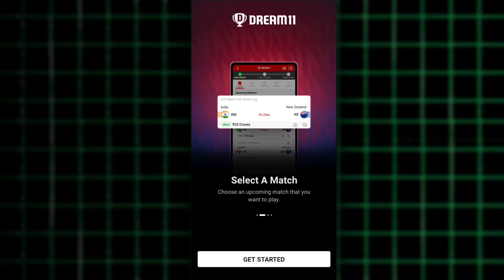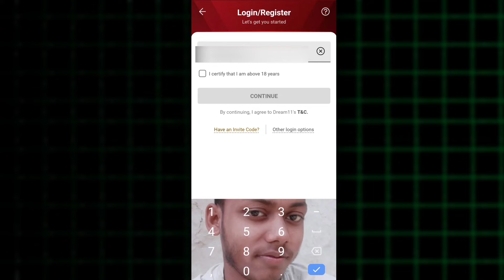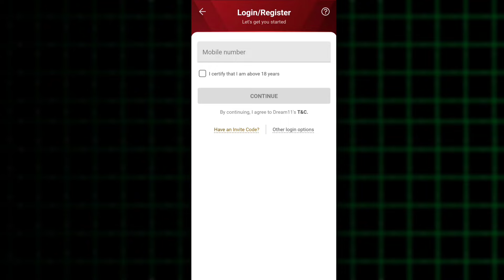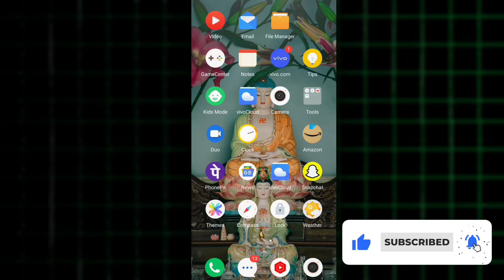How To Recover Old Dream11 Account || Dream11 Purana ID Login Kaise Kare 2024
How To Recover Old Dream11 Account ||Dream11 Purana ID Login Kaise Kare